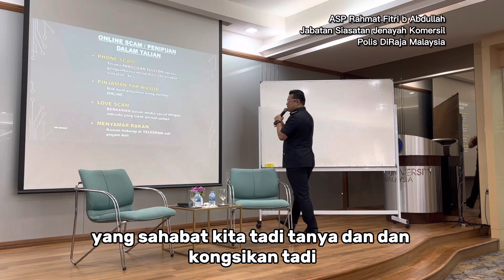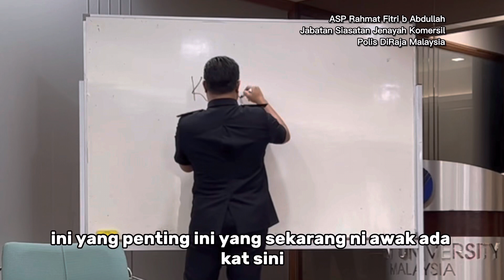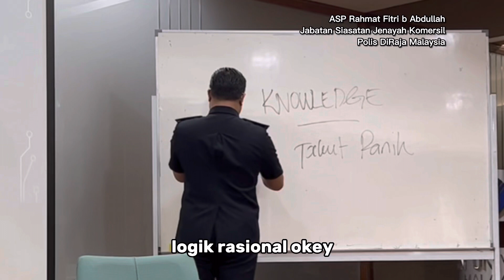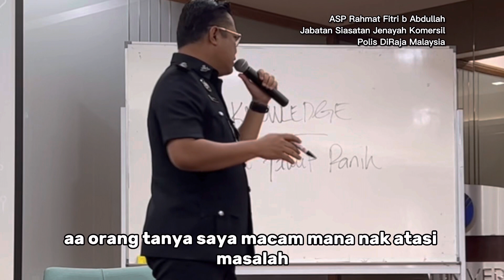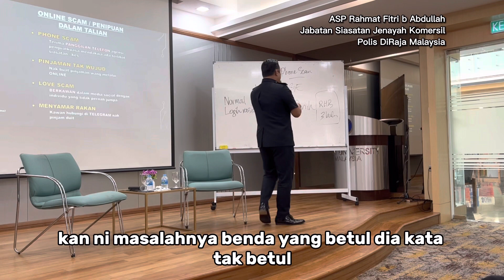Dah takde Macau Scam Dah | Phone Scam | SCAMMER | Sembang Abang Polis